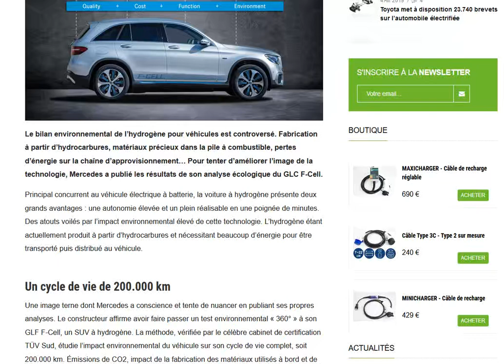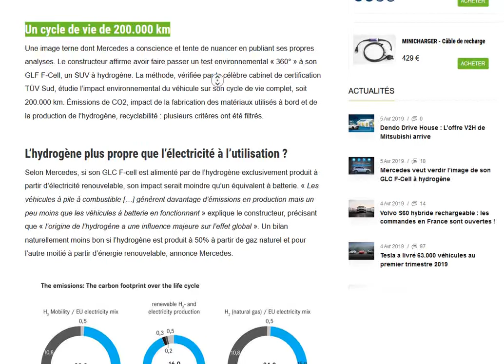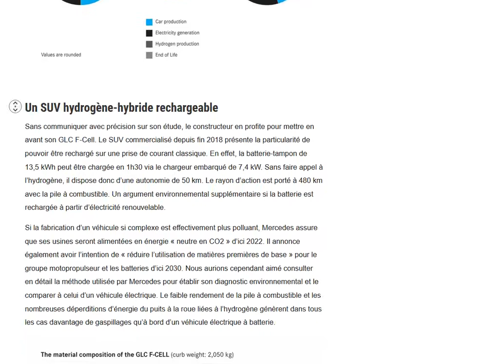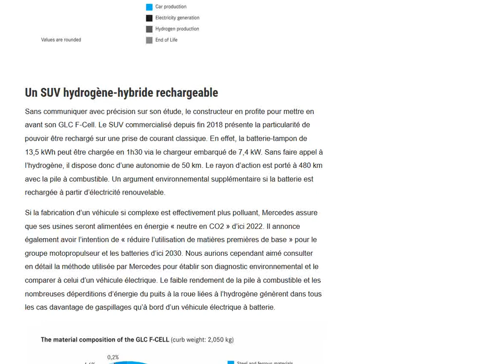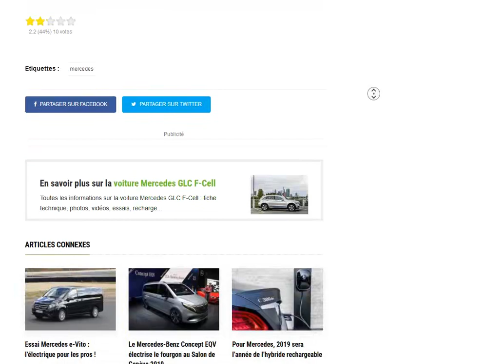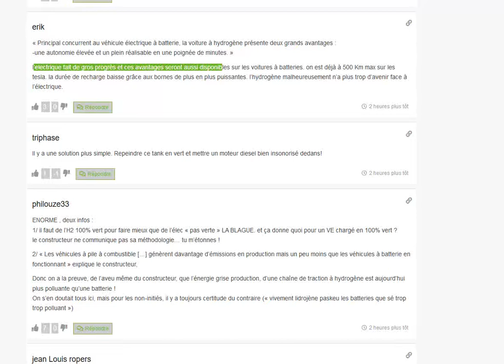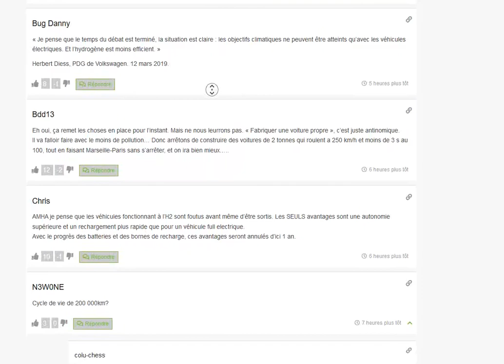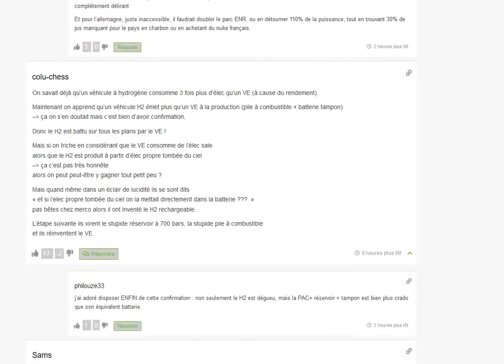Mercedes présente un SUV hybride rechargeable hydrogène-batteries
Une première !